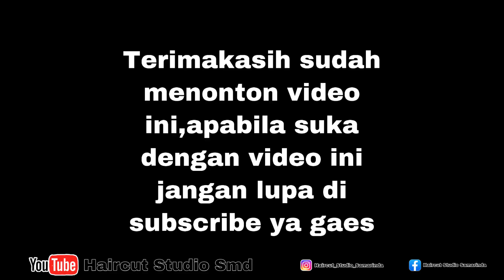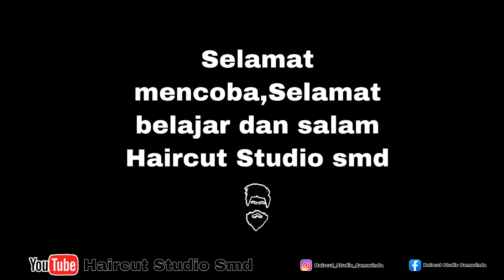GOLD COOPER by COLOR LITE || TUTORIAL HAIRCOLOR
Hallo,selamat datang di video:
selamat belajar dan selamat mencoba drumah ya gaes,
buat kalian yg rmbutnya pnjng aku saranin gunakan 2 kotak ya agar hasilnyaa bagus dan lebih maksimal
terimakasih